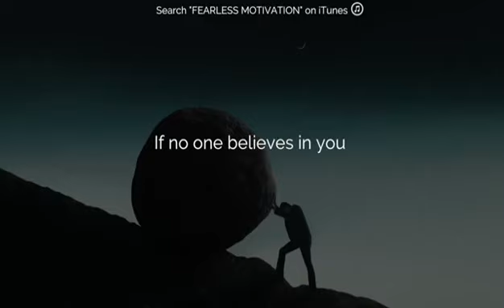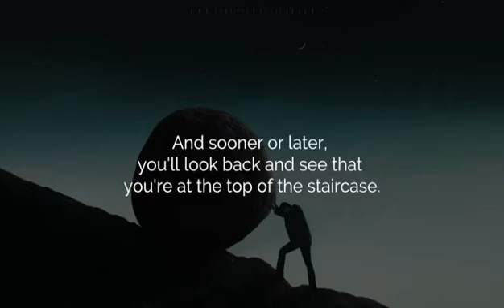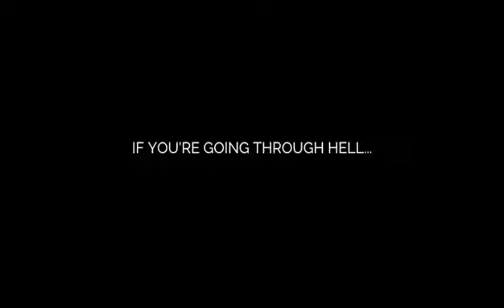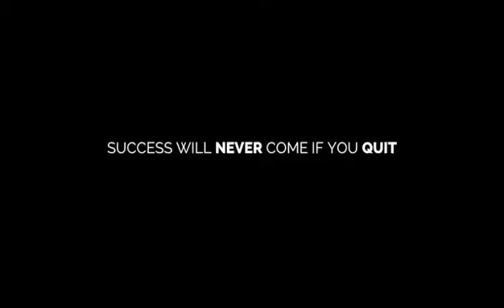Motivation. Keep showing up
Be success people.
Change yourself to change the world.